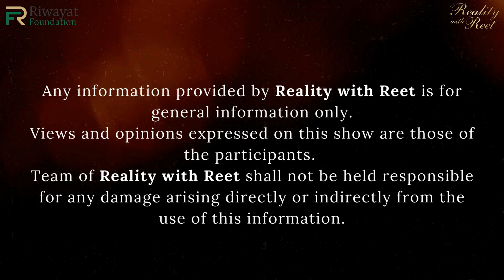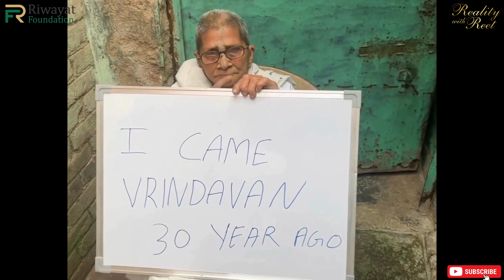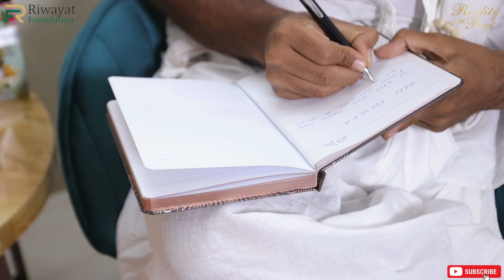"A Journey Beyond the Material World ft. Sundar Gopal Das Prabhu" || Reality with Reet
Welcome to a profoundly inspiring episode of *Reality with Reet*! In this special edition, we are honored to host the revered spiritual guru, Sundar Gopal Prabhu, the founder of the Pure Devotion Foundation. This episode promises to be a transformative experience as we delve into the life and teachings of this extraordinary soul.

🌟 **Meet Sundar Gopal Prabhu:** Renowned for his unwavering dedication to Krishna consciousness, Sundar Gopal Prabhu has devoted his life to supporting and uplifting mothers who have faced unimaginable challenges. As the visionary behind the Pure Devotion Foundation, he has touched countless lives through his compassion and spiritual insight.

🙏 **A Journey of Devotion:** In this episode, we explore the depth of Sundar Gopal Prabhu’s devotion and his remarkable journey in nurturing and guiding those in need. His life’s work is a testament to the power of faith and selfless service, and his story is beautifully depicted throughout our conversation.

✨ **Understanding Kalyug:** Beyond his personal journey, Sundar Gopal Prabhu offers profound insights into the nature of Kalyug, the current age in the cycle of time according to Vedic philosophy. Discover his perspectives on the challenges of this era and the spiritual solutions he advocates to navigate through these times.

📺 **Why You Should Watch:** This episode is a must-watch for anyone seeking inspiration and a deeper understanding of Krishna consciousness. Sundar Gopal Prabhu’s wisdom and heartfelt dedication provide a beacon of hope and guidance in today’s world. Whether you are well-versed in spiritual teachings or new to the path, this conversation will offer valuable insights and encouragement.

Don’t miss this unique opportunity to gain a fresh perspective on life and spirituality. Tune in, and let Sundar Gopal Prabhu’s story and teachings enrich your journey.

Share this episode with friends and family who would benefit from a dose of inspiration and spiritual wisdom.

Video Credits
Host & Creative Producer - Reet Choudhary
Creative Consultant - Kuldeep Dev
Supported By - FORTI
D.O.P. - Narendra Jangir Photography
Styling Partner - Bodhitree Jaipur
Gifting Partner - Nutrition Hai Zaruri
Social Media Manager - Purva Jain